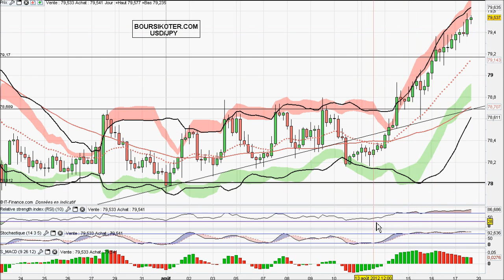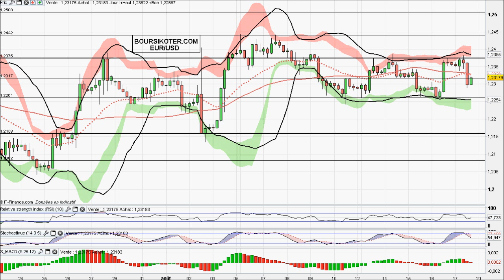Analyse video forex et matieres premieres du 17/08/2012 par boursikoter.com